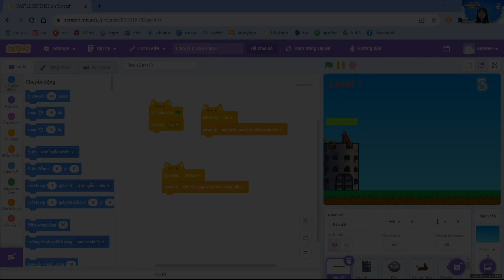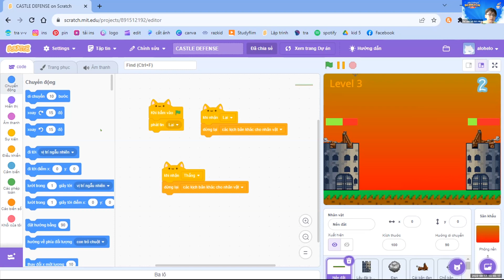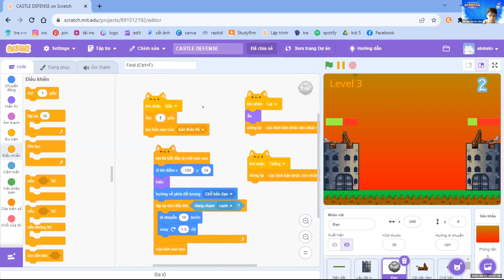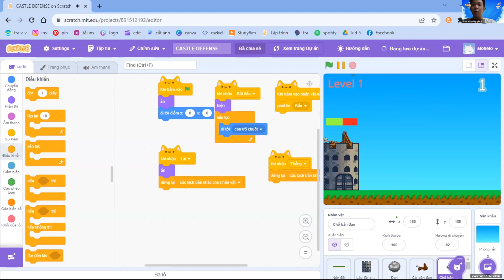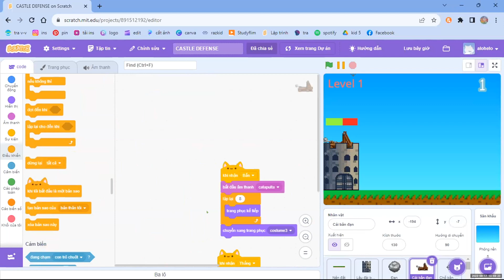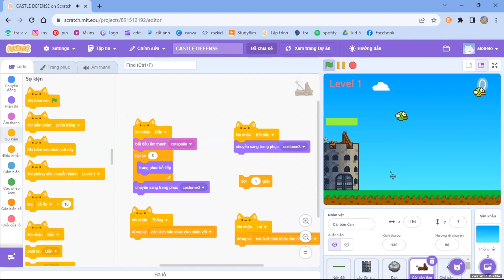Học viên lớp 4 gây bất ngờ với tựa game Scratch "Bảo vệ lâu đài"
Sản phẩm Castle Defense - Bảo vệ lâu đài của học viên Đỗ Đức Minh (lớp 4 trường tiểu học Ngọc Khánh, Ba Đình, Hà Nội) được sáng tạo và kết hợp từ nhiều nhóm câu lệnh khác nhau tạo ra những cấp độ khác nhau cho trò chơi từ dễ đến khó. Cụ thể, khi quân địch tấn công lâu đài, người chơi sẽ sử dụng máy bắn đá để tấn công, tuỳ theo mỗi level, số lượng quân địch sẽ tăng dần và người chơi phải cố gắng chiến đấu để duy trì sức mạnh cho lâu đài.

Khóa học lập trình Scratch cơ bản trực tuyến tại FUNiX giúp các con đam mê các trò chơi điện tử chuyển từ tư duy chơi game sang tư duy xây dựng game, để bản thân các bạn có thể vừa chơi vừa học, vừa có những trải nghiệm vui vẻ nhưng cũng từ đó thúc đẩy sự phát triển về tư duy logic và kỹ năng xử lý vấn đề, tạo định hướng rõ ràng hơn trong tương lai cho con. Khóa học dành cho các bạn nhỏ từ 7 tuổi (lớp 2) trở lên.  Sau mỗi buổi học, từng con được kèm riêng 1-1 để con được chia sẻ ý tưởng và bài làm, hoặc nếu con chưa hiểu chỗ nào thì thầy cô giảng thêm riêng.

Một số khoá học của FUNiX:
1. Khoá học lập trình Scratch
2. Khoa học máy tính với Python
3. Chương trình Kỹ thuật phần mềm
6. Kiểm thử phần mềm